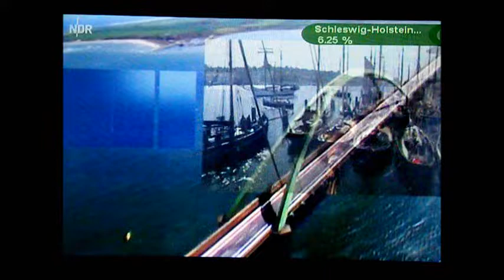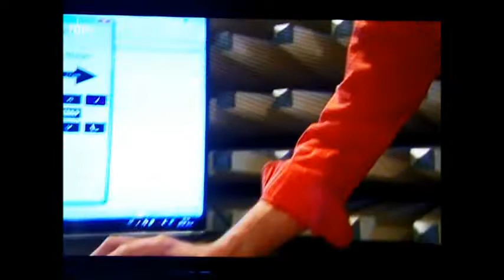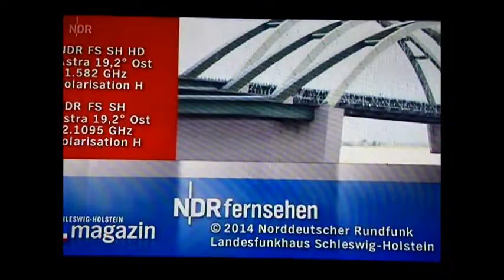Damals...Professor Rethmeier erklärt 2014 Erdkabel im Schleswig-Holstein-Magazin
In der Mediathek leider nicht zu finden, wegen der gesetzlichen DEPUBLIZIERUNGSPFICHT der Öffentlich-Rechtlichen.